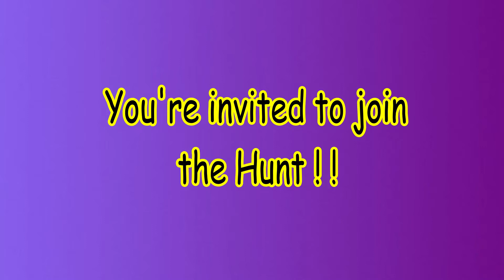700 Subscriber GAW !!!!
Hello fellow diggers &  Youtube Fans!
In this video I will tell you how to win prizes
for my GAW ! This will be a competition that will
have to look for a certain object in my videos. I will give you a clue to help you find the right video. If you think you have the right answer all you have to do is put it in the comments below the video! this GAW will last for 4 weeks. Every Sunday night before 9PM, I will post a video telling you the prize for that week, what object Im looking  and the clue.  So make sure click that notiifcation Bell so you will know the Prize video is posted on Youtube.  Thank you all for your support and kind comments.  Good luck!